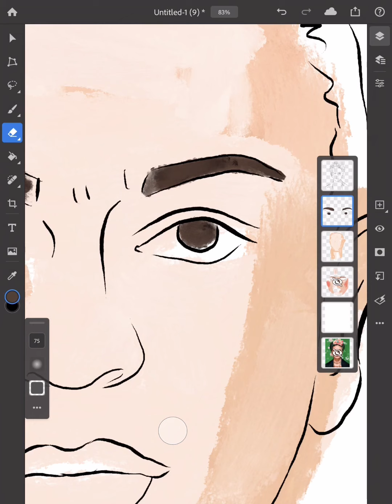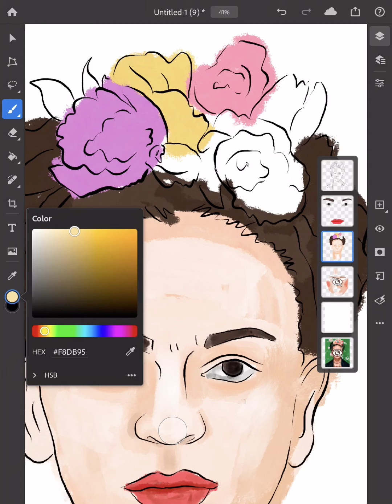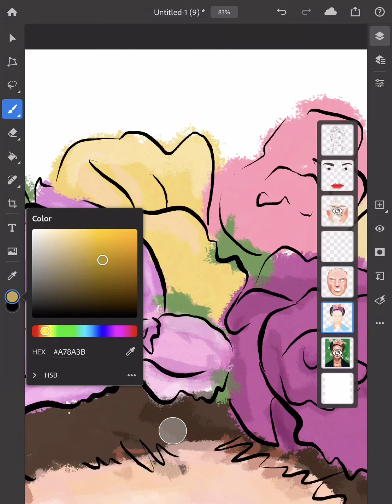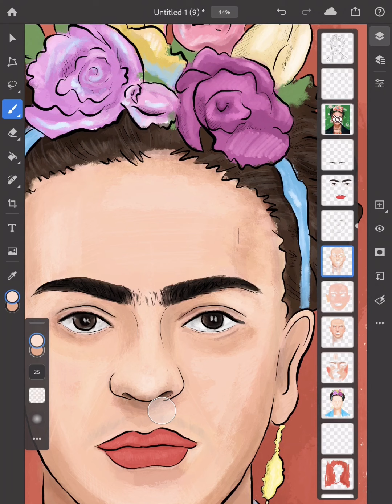Digital Painting Frida Kahlo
Drawing Frida Kahlo